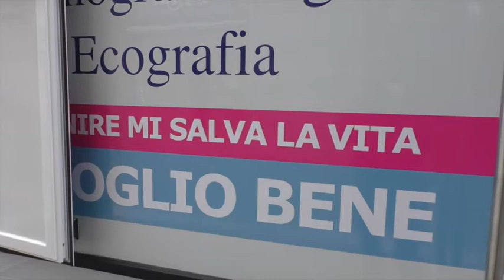Screening oncologici, assunzioni e futuro della sanità: De Luca ad Avellino